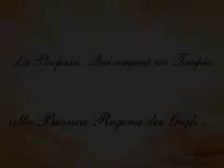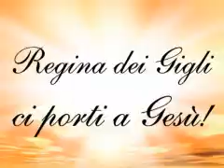Qui_sorgerà_un_Tempio_40.wmv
Come si presentava il luogo dove adesso sorge il Tempio della Regina dei Gigli alla fine degli anni '40 ? Madre Liliana fin d'allora affermava : In questo posto si costruirà un Tempio in onore della Bianca Regina dei Gigli. E in un'ora di venerazione scritta dalla Madre nel 1939 ci troviamo scritto della Mamma Celeste : Come a Lourdes e a Fatima chiedevi Penitenza, Penitenza oggi chiedi: Purezza, Purezza!